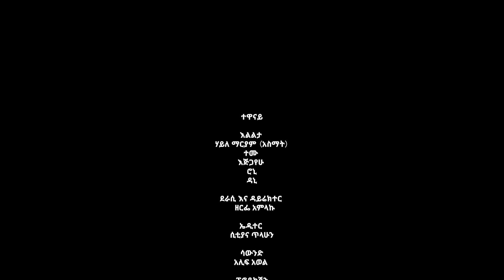ቤቱ ገብታ አልወጣም ያለችው ሴተኛ አዳሪ ( ክፍል ስምንት )